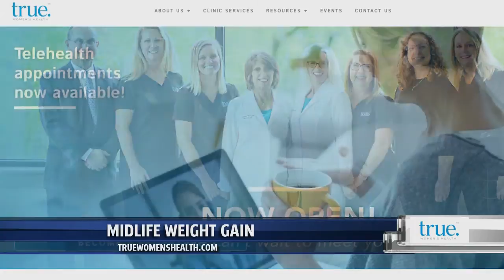Morning Mix True Womens Health Tip